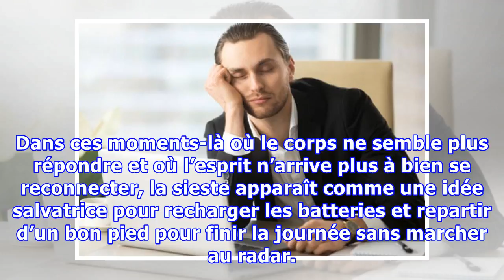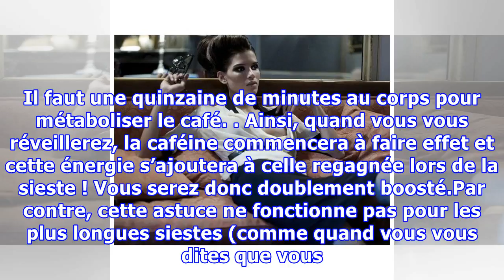Un geste tout simple pour ressortir vraiment reboosté après une petite sieste